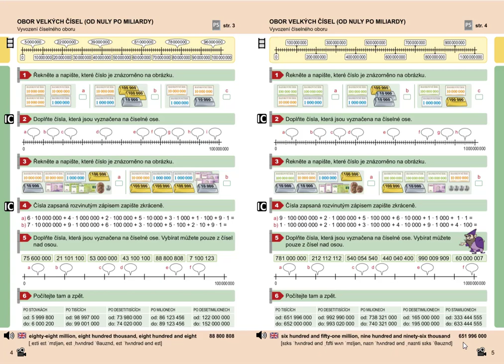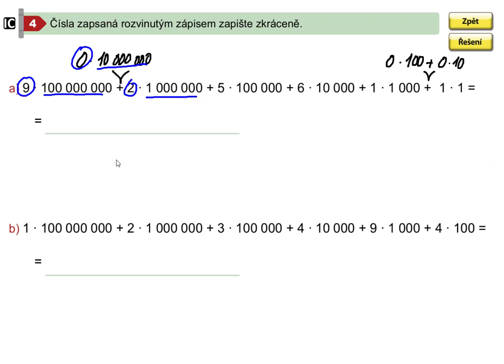Obor velkých čísel do miliardy (rozvinutý zápis), Mat. mat. pro 5.roč., 2. díl, str. 5, cv. 4